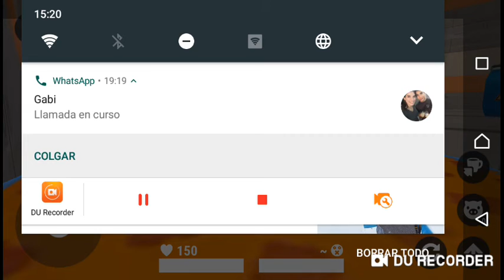GALI #2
CANAL DE MI AMIGO : gabi650 JARA